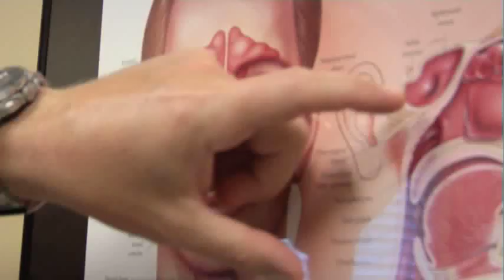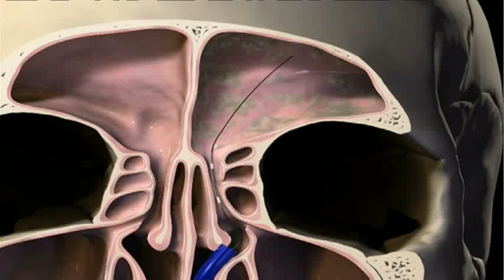Diagnosing Sinus Infections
Sinus infections are a common problem, but they can often be mistaken for allergies or the common cold. Dr. Shaun Scott explains.